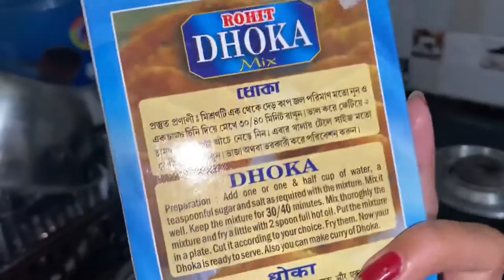My Breakfast & Lunch Recipe